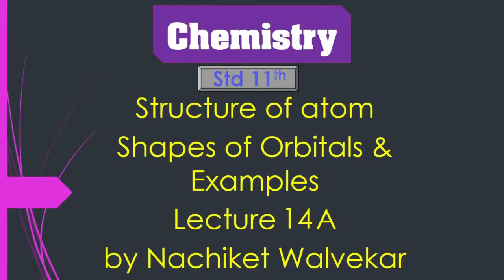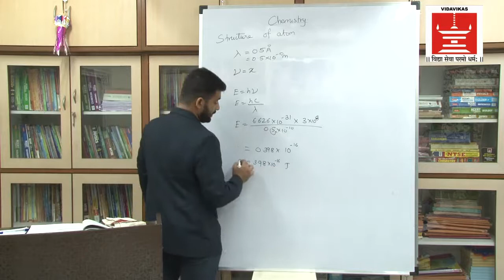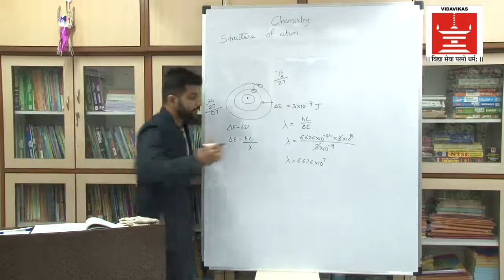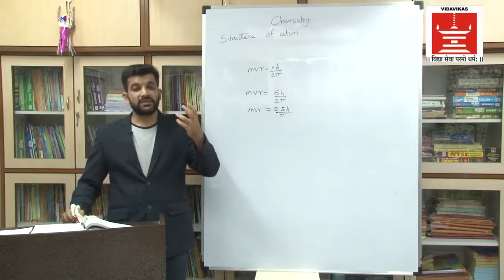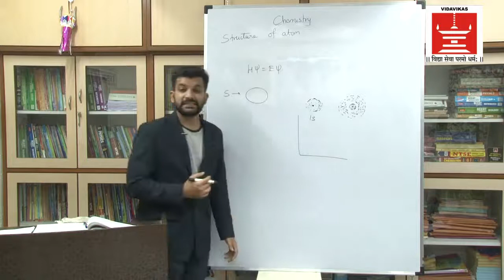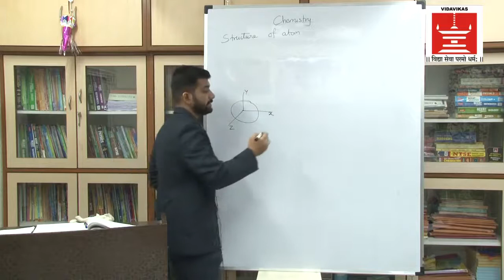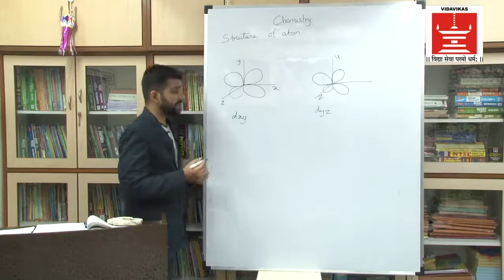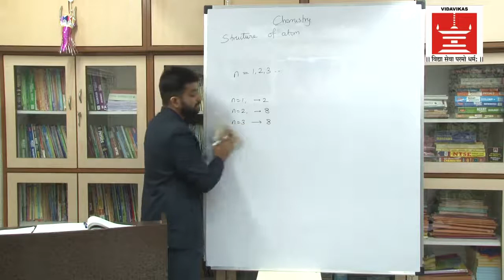007 Kvpy Chemestry Nachiket Walvekar Lecture 14A 7